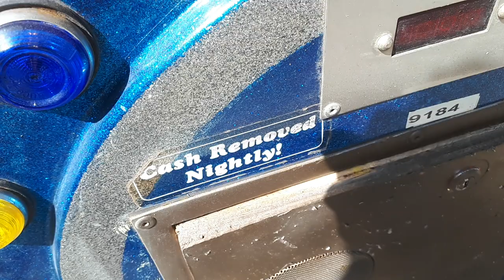EMT Charlie Chalk See Saw Kiddie Ride